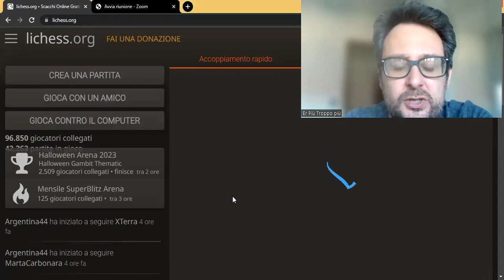253. POCA STRATEGIA, MOLTA TATTICA - SUPER PIRC DEFENCE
Oggi TheLuckyMaster75 si rende conto che la bella visione strategica di un tempo deve ancora tornare, ma nel mentre...qualche colpo tattico lo vede ancora...abbastanza da dare filo da torcere a un avversario 2200+.

Come è andata a finire?

Ciao!
Bye Bye!
Hasta luego!